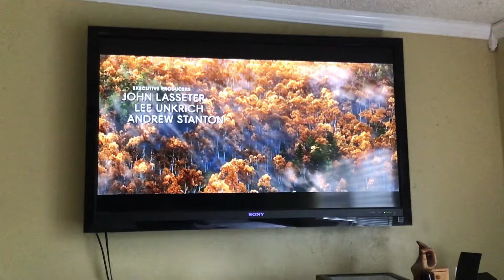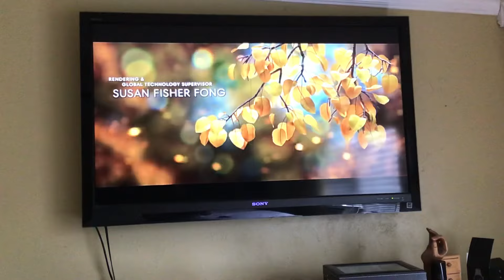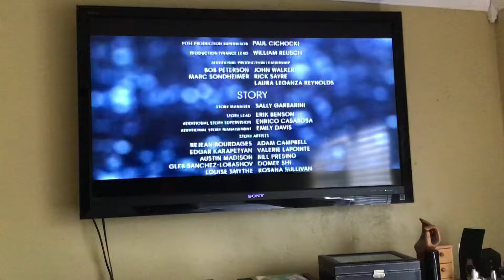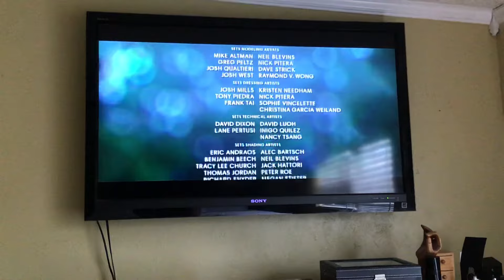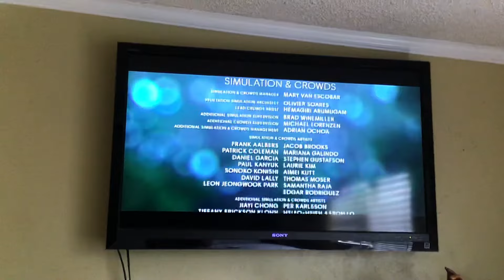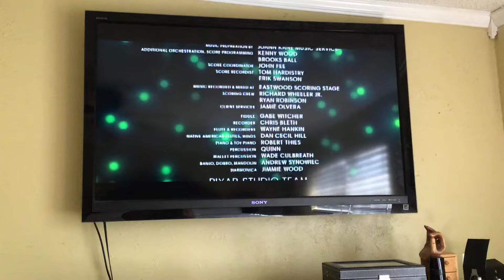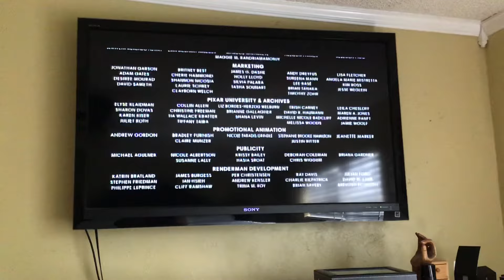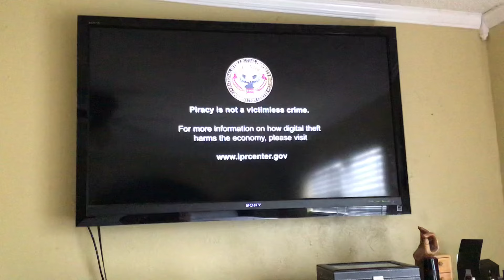Closing To Disney Pixar The Good Dinosaur Blu Ray 2016 2019 Reprint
Very A Good Movie And This Movie Inspired By Jackson Wyoming